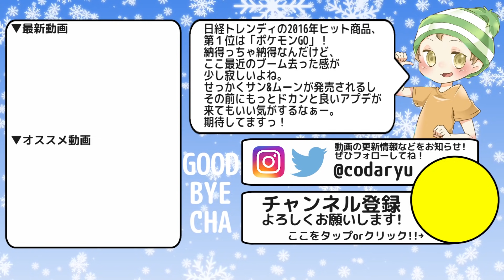【マリオメーカー】POW1個で90体すべてのパックンフラワーを倒す方法はこれだ!!予想できた？【実況プレイ】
どうも、CO-DA（コーダ）です！WiiUソフト「スーパーマリオメーカー」（Super Mario Maker）を実況プレイ！

ゲーム実況やラップなど、気ままな動画を毎日投稿！
2016年は商品レビューや顔出し動画などにも挑戦していきます！

◆クリア率0.01%！FateさんのアドレナリンMAXなマリオメーカー超鬼畜コースをクリア↓